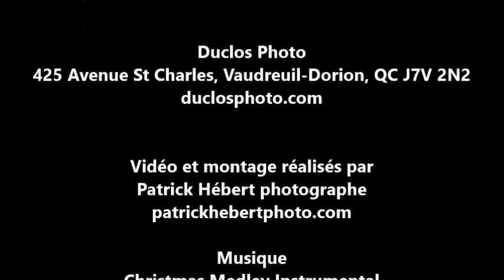Galeries des Sources - Publicité Père Noel 2015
Galeries des Sources et Duclos Photo sont heureux de vous inviter à rencontrer le Père Noel à Dollard-des-Ormeaux (Québec).

Voici l'horaire des visites du Père Noel

Les samedis 5, 12 et 19 décembre et
les dimanches 13 et 20 décembre de 10h à 16h

Les jeudis 3, 10, 17 décembre et
les vendredi 4, 11, et 18 décembre de 16h à 20h

Le lundi 21 décembre, mardi 22 décembre et
mercredi 23 décembre de 15h à 20h

Le jeudi 24 décembre de 12h à 16h